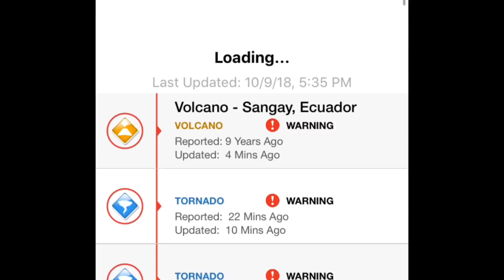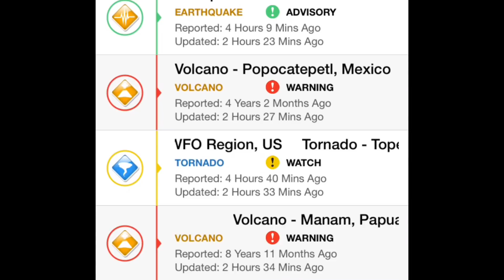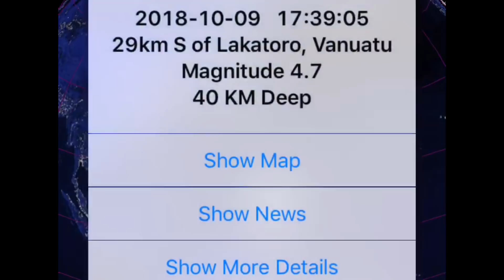//ALERT\\Many U.S. TORNADO Warnings!/Hurricane Michael/Cyclone Luban/Winter Storms October, 9, 2018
SCROLL DOWN
Gloves:
BackPack:
Weather Station:
Drone:
Canon HD Video Recorder: